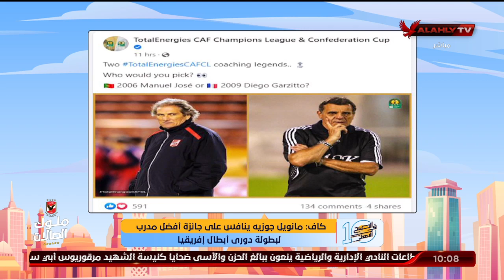كاف: مانويل جوزيه ينافس على جائزة أفضل مدرب لبطولة دورى أبطال أفريقيا | 10 الصبح في الأهلي